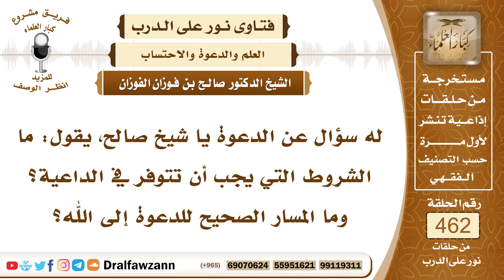6558- شروط الداعية إلى الله تعالى - الشيخ صالح الفوزان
"6558- له سؤال عن الدعوة يا شيخ صالح، يقول: ما الشروط التي يجب أن تتوفر في الداعية؟ وما المسار الصحيح للدعوة إلى الله؟
الجواب:الشروط: أولًا: إصلاح النية والقصد في الدعوة بأن يدعو الله ولا يدعو إلى نفسه، أو يدعو إلى طمع يكون قصده الطمع والوظيفة بل يكون قصده وجه الله والثواب من الله عز وجل.ثانيًا: العلم. لا بدَّ أن يتسلح الداعية بالعلم حتى يعرف ما يدعو إليه وما يأمر به وما ينهى عنه ويستطيع الإجابة على أسئلة السائلين والرد على شبهات المشبهين لا بد أن يتسلح بالعلم أولًا قبل الدعوة لقوله تعالى: ﴿قُلْ هَذِهِ سَبِيلِي أَدْعُو إِلَى اللَّهِ عَلَى بَصِيرَةٍ﴾ [يوسف : 108] أي على علم وقال سبحانه: ﴿ادْعُ إِلَى سَبِيلِ رَبِّكَ بِالْحِكْمَةِ وَالْمَوْعِظَةِ الْحَسَنَةِ وَجَادِلْهُمْ بِالَّتِي هِيَ أَحْسَنُ﴾ [النحل : 125] ولا يستطيع هذه الأمور إلا بالعلم، لا يستطيع الدعوة بحكمة والموعظة والجدال بالتي هي أحسن إلا إذا كان عالمًا أما الجاهل فلا يستطيع القيام بهذه الأمور.
ثالثًا: عليه الصبر والتحمل وعدم اليأس من هداية المدعوين بل يصبر ويتحمل وأيضاً يتحلى بالأخلاق الفاضلة والرفق بالناس في دعوتهم وعدم العنف.
السيرة الذاتية:
للاشتراك في قناة الشيخ صالح الفوزان

14_ الشيخ محمد أمين الشنقيطي
يتيوب

15_سماحة المفتي عبد العزيز آل الشيخ
 يوتيوب

رئيس الفريق
لمشروع كبار العلماء